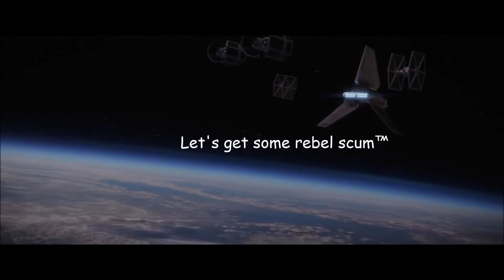I put Spongebob music over the Rogue One ending...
How I made my channel art

Games I have made:
Math Bomb

Songs used (In Order Of Appearance):
- Spongebob Squarepants production Music - Tomfoolery